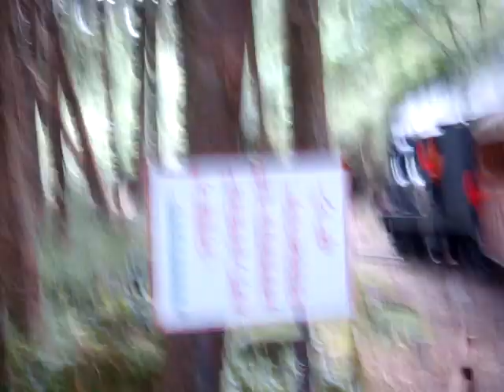100619阿里山蒸汽小火車祝山往阿里山車站起走了1.MPG